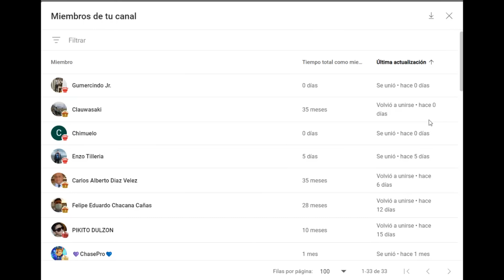¡ENCUENTRA LA JUGADA GANADORA CON POCOS SEGUNDOS! 😱: Firouzja vs Gukesh (Torneo de Candidatos 2024)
Partida de ajedrez entre Alireza Firouzja y Gukesh, en el Torneo de Candidatos 2024. Se juega el Sistema Londres. ¡Encuentra la jugada ganadora con pocos segundos!